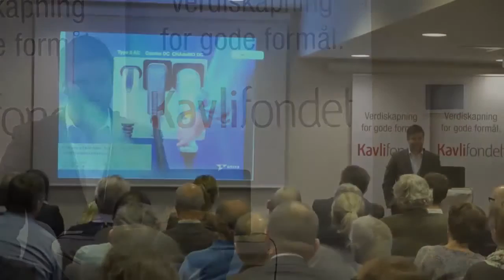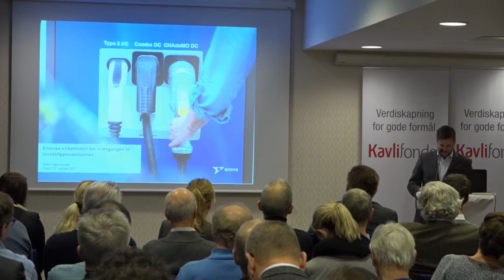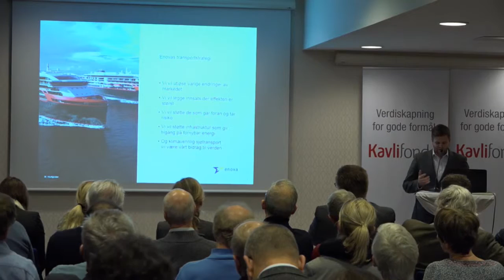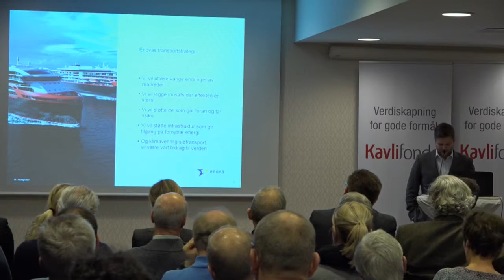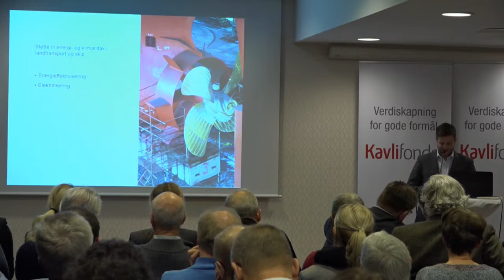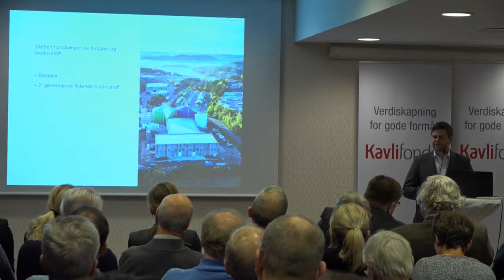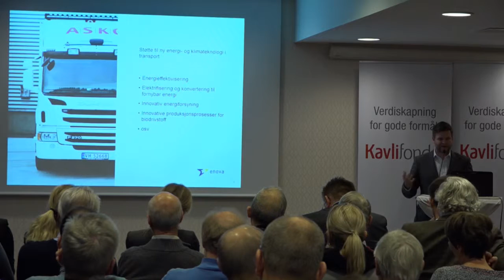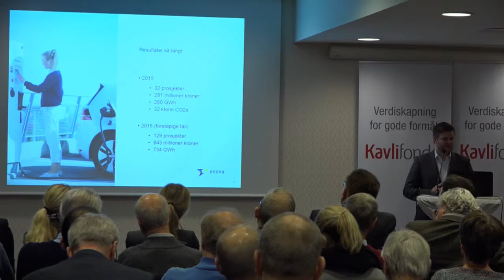170111 04 Klimafrokost Stein Inge Liasjø fra Enova om virkemidler for transportsektoren